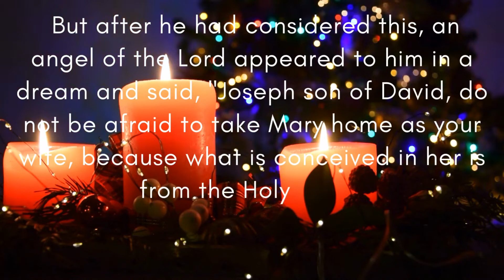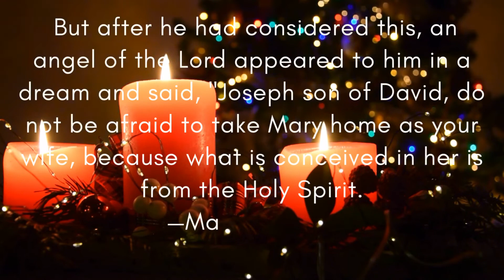Bible Verse of the Day December 1, 2021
Christmas package:
Spa Luxetique Gift Baskets for Women, Spa Gifts for Women - 10pcs Lavender Bath and Body Gift Set with Bath Bomb, Body Lotion, Bubble Bath, Relaxing Spa Baskets for Women, Christmas Gifts for Women
by Spa Luxetique

Baby Nasal Aspirator | Baby Nose Sucker | Baby Nose Cleaner, Automatic Booger Sucker for Baby, Rechargeable, with Pause & Music & Light Soothing Function
by GROWNSY

by GROWNSY

0-24M Flower Newborn Infant Baby Girl Clothes Set Long Sleeve Sweatshirts Tops Pants Outfits (Green, 0-6 Months)

Gerber Baby Girls' 4 Pack Sleep 'N Play Footie, Bunny Smiley, 0-3 Months
by GERLO

Newborn Baby Boy Girl Clothes Ribbed Knitted Cotton Long Sleeve Romper Long Pants Solid Color Fall Winter Outfits (A- Green, 0-3 Months)
by MA&BABY

Gerber Baby 8-Pack Short Sleeve Onesies Bodysuits, Animals Green, 0-3 Months
by Gerber

0-24M Flower Newborn Infant Baby Girl Clothes Set Long Sleeve Sweatshirts Tops Pants Outfits (Green, 0-6 Months)

Newborn Baby Girl Clothes Romper Pants Set Ruffle Baby Girls' Clothing Cotton Baby Girl Stuff Gifts Baby Clothes Girl Maroon Baby Clothes Girl 0-3 Months

Gerber Baby 8-Pack Short Sleeve Onesies Bodysuits, Pink Bunny, 3-6 Months
by GERLO

by GERLO

The Peanutshell Newborn Layette Gift Set for Baby Girls | 23 Piece Newborn Girl Clothes & Accessories Set | Fits Newborn to 3 Months | Floral

Texas Tees Funny Father Son Tee, Funny Gaming Onsie, Player 1 Player 2,Player 1, Player 2 - Black & Red,Mens (X-Large) & 3-6 Month

Simple Joys by Carter's Girls' 4-Piece Jacket, Pant, and Bodysuit Set, Floral, 6-9 Months
by Carter's Simple Joys - Private Label

The Peanutshell 23 Piece Newborn Clothes Set for Baby Boys | Layette Gift Set Blue

3Pcs Baby Girl Outfits Set I Woke Up This Cute Long Sleeve T-Shirt Tops Flowers Pants with Headband (12-18 Months)

Shan-S Baby Rompers Girls Boys Infant Solid Color Cartoon Bear Ears Thick Warm Jumpsuit Hooded Zipper Coat Clothes Bodysuit Outwear
by Shan-S

Newborn Infant Baby Girl Ruffle Long Sleeve Ribbed T-Shirt Top Floral Suspender Shorts Headband Winter Clothes (Pink, 3-6 Months)
by MA&BABY

B006K1Q5FC
How to Start a Baby Clothing Store Plus Business Plan by HowToStartABusinessDB

Christmas Baby Girls Clothes Sets Letter Printed Long Sleeve Romper Mesh Lace Tutu Skirts Headband (Green, 0-6 Months)
by VISGOGO

Simple Joys by Carter's Baby 6-Piece Neutral Bodysuits (Short and Long Sleeve) and Pants Set, Gray Lamb, 3-6 Months

Simple Joys by Carter's Baby Fleece Footed Jumpsuit Pram, Grey Animals, 3-6 Months